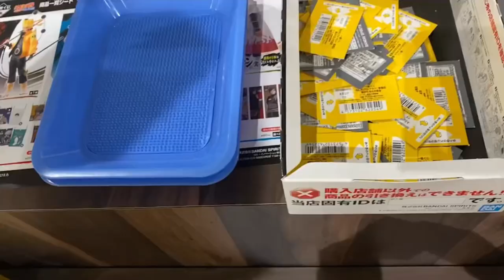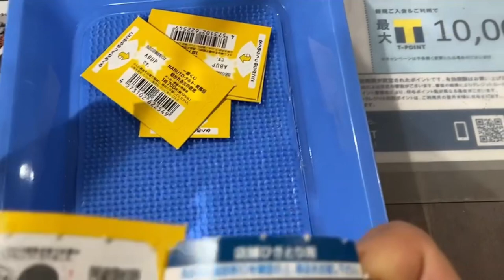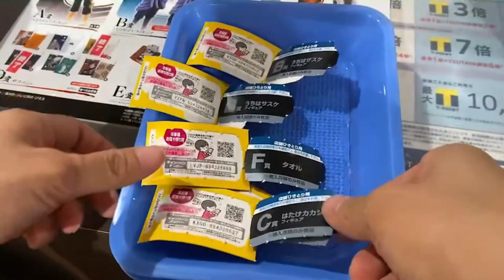[NARUTO]超神引き！フィギュアを引きすぎて驚愕の結果に…【一番くじ】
フィギュアがこんなに引けて大満足！
朝から並んで良かった！